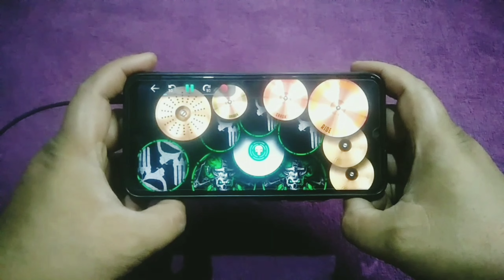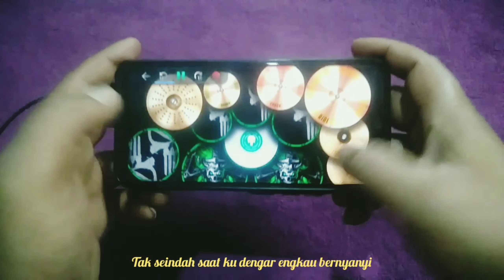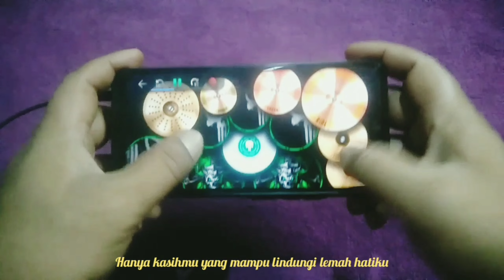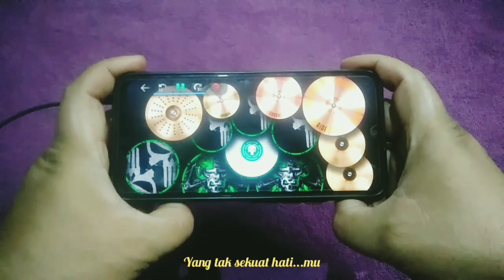LAST CHILD - sekuat hatimu (REAL DRUM COVER)🎧